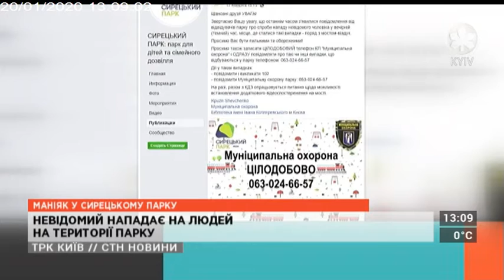Столичні телевізійні новини | 20.01.20 | ЗАСТРЕЛИВ ТОВАРИША